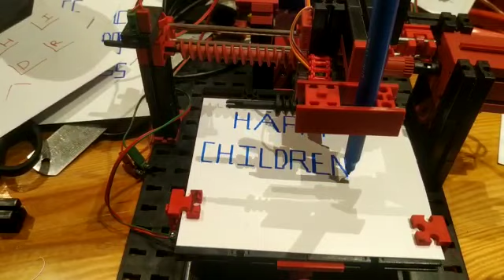2D writer developed using Fischertechnik TXT 4.0 Controller